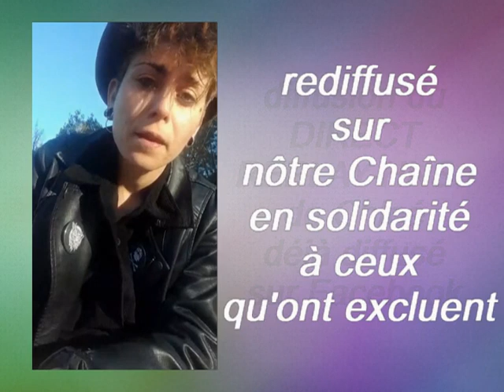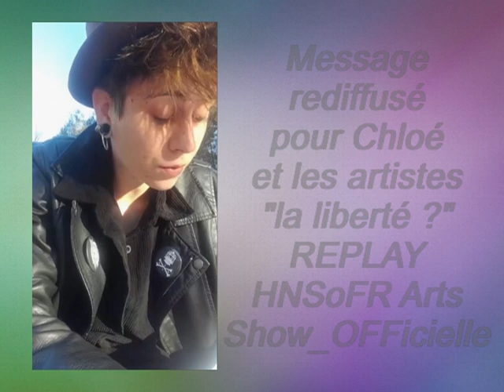Chloé fasse à son arrestation elle s'explique [replay et réactions HNSo]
REPLAY de son Facebook de l'explication de Chloé aujourd'hui rediffusion gratuite sur nôtre Chaîne pour le plaisir de nos abonnés et nous mêmes.

ERRATUM ce n'est pas une garde-à-vue il s'agissait d'une arrestation en public, une comédie quoi comme on les nomment à la télévision, le saviez-vous les flics de C8 qui se font filmer à la moindre ils découvrent un truc...